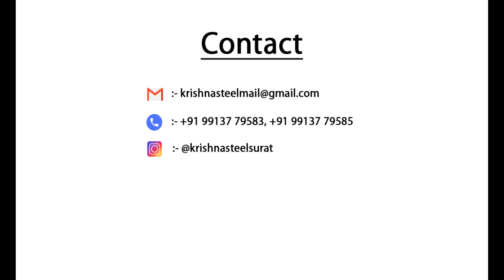Remote control gate.| Two side swing arm fold remote control gate.| M.S.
Material : M.S.